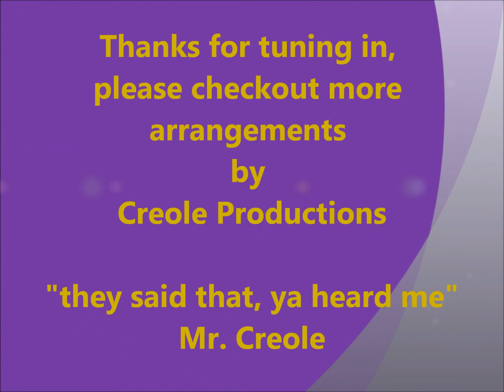Danger - Mystikal (arranged by Mr. Creole)